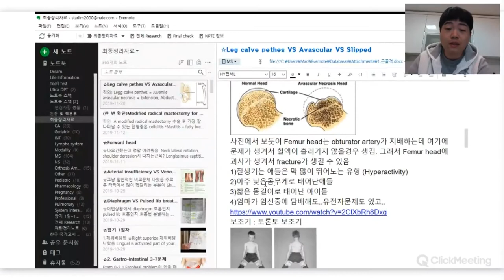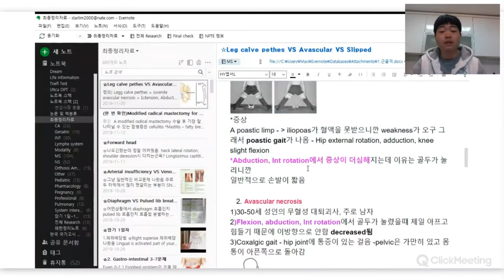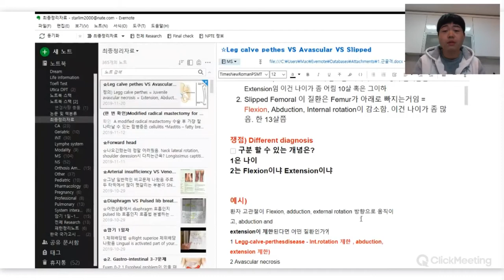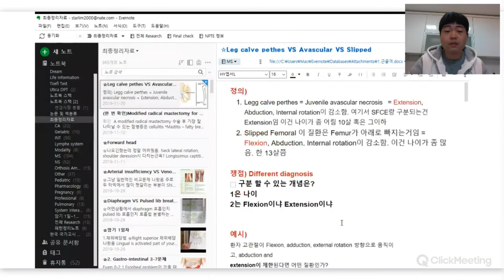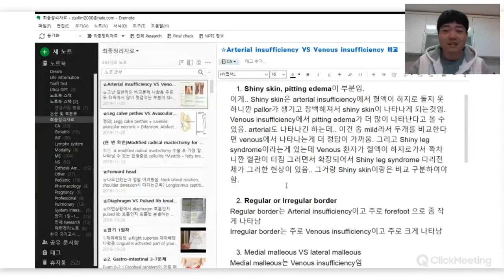미국물리치료사시험 에버노트를 이용한 토픽정리법!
NPTE시험의 에버노트를 이용한 토픽정리법에 대해서 설명해보았습니다.